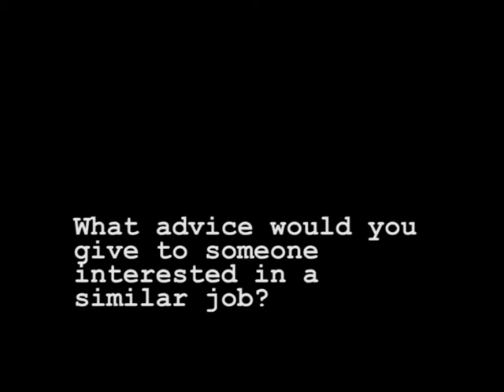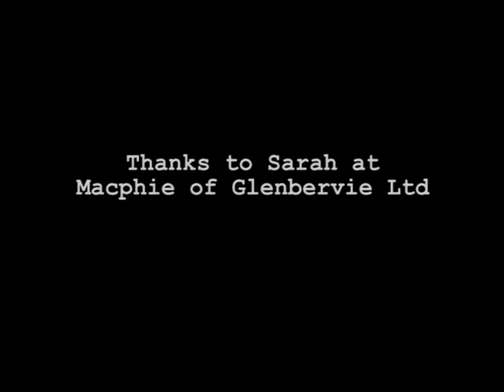Sarah Bruce, Electrical Engineer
Sarah Bruce talks about her job as an apprentice Electrical Engineer with a bakery firm in the north-east of Scotland